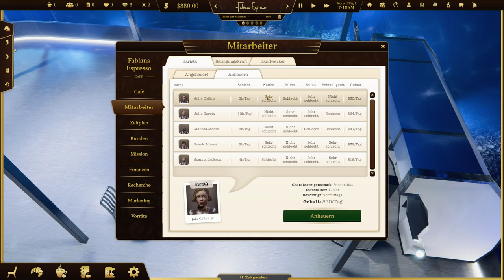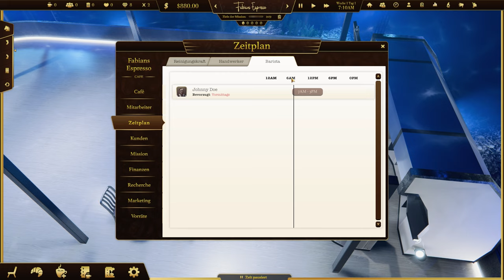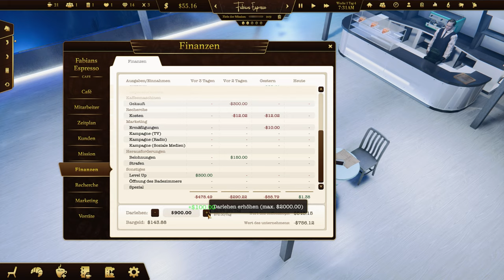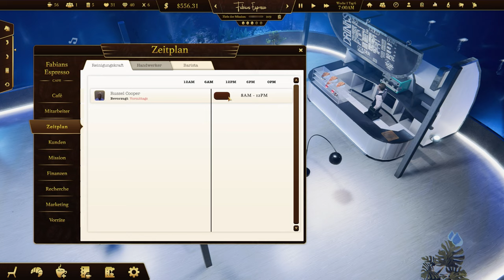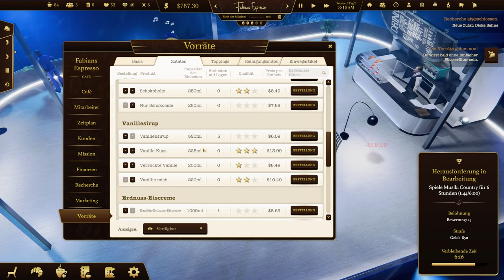Der Café Tycoon ☕Let's Test Espresso Tycoon Prologue [Deutsch]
Eine neue Folge Let's Test Espresso Tycoon, wir schauen uns den Prologue Underwater zum ersten Mal an, Viel Spaß!
Espresso Tycoon
Tycoon Managementspiel von DreamWay Games 2023
Wenn Euch das Spiel gefällt, fügt es eurer Wunschliste hinzu!
Let's Test Espresso Tycoon Prologue: Underwater 2022